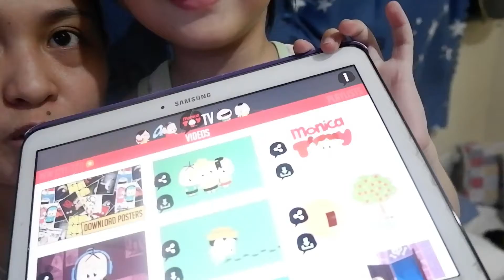GUMAWA AKO NG LOW CARB (KETO-FRIENDLY) SIOMAI OR CABBAGE ROLL - TIKTOK RECIPE - VLOG NO. 70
Gumawa Ako ng Low Carb (Keto-Friendly) Siomai or Cabbage Roll - Nakita ko sa TikTok - Vlog No. 70

Hi! Sinipag akong magluto at gumawa ng low-carb siomai. Please check out the video and feel free to make any suggestions or revisions to the recipe. Thank you!!

Hi guys!! Salamat ng marami for dropping by and for sharing your time with us!